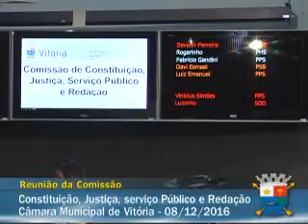08.12.2016 - Reunião da Comissão de Constituição, Justiça, Serviço Público e Redação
Reunião da Comissão de Constituição, Justiça, Serviço Público e Redação